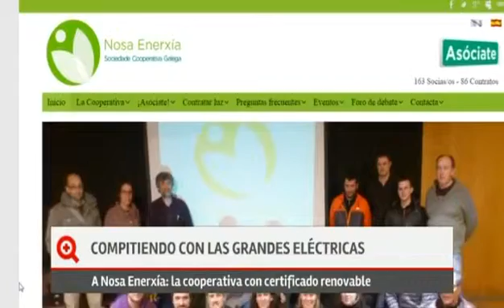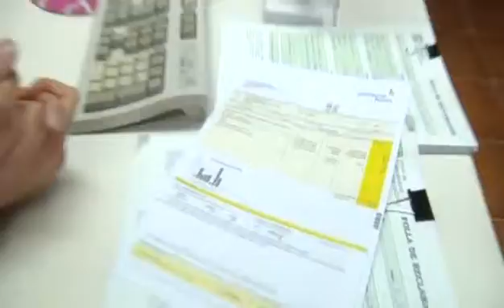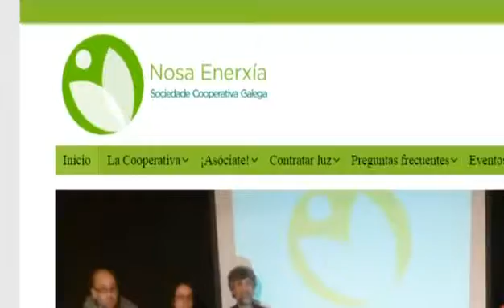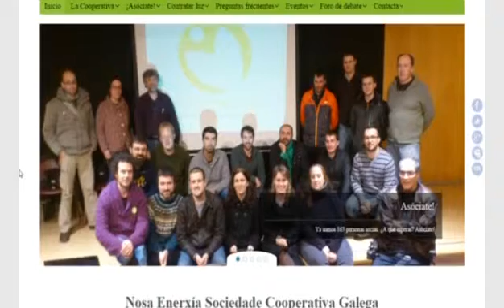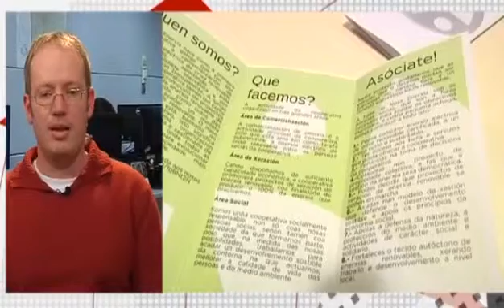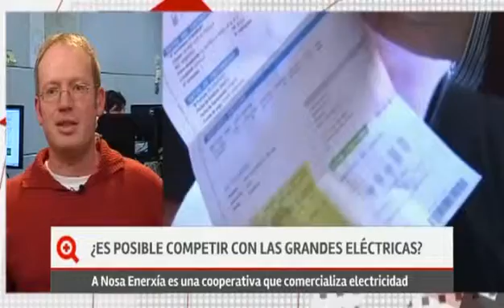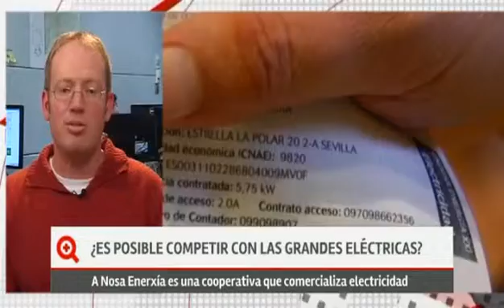«Más que contar» (parte1-25/02/16)